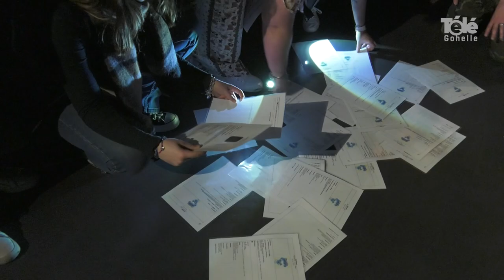la nuit des musées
A l’occasion de la nuit des musées,
le mémorial 14-18 de Notre Dame de Lorette à proposer à ses visiteurs une enquête sur le principe du Cluedo :
Résoudre le « Mystère au mémorial ».